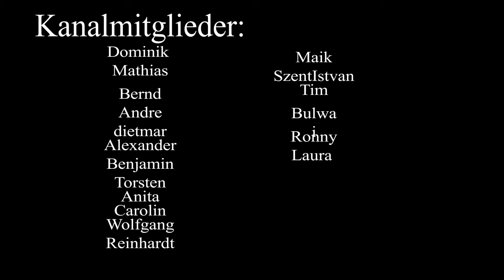✊ Widerstand - Ein Lied der Hoffnung und Einheit 🌍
Widerstand" ist ein kraftvolles Lied, das die Stimmen der Ungehörten und die Kämpfe gegen Ungerechtigkeit hervorhebt. Dieser Track ruft zu Mut und Solidarität auf und inspiriert jeden, sich für eine bessere Welt einzusetzen. Der Song vermittelt eine Botschaft von Hoffnung und der unerschütterlichen Stärke, die in der Einheit liegt. Teile diese Botschaft, stärke den Widerstand und sei Teil der Veränderung.